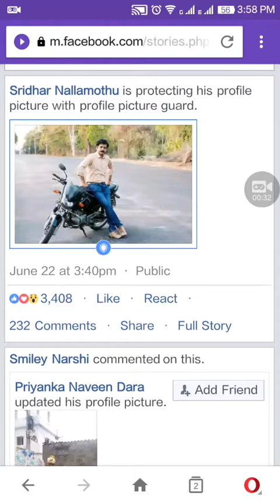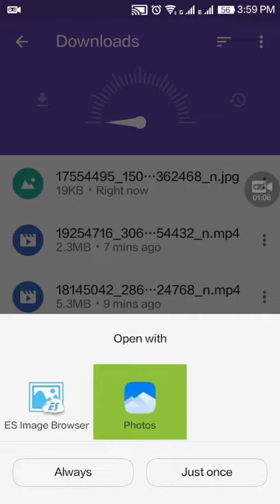Is Picture guard safe??? Every Facebook user must watch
Facebook introduced new feature called picture guard for the security of females (news papers also promoted it), but the question is "is it really useful?" My way of explaination .Share it